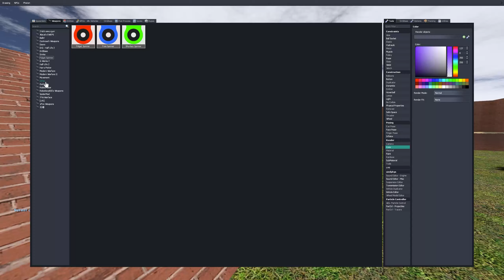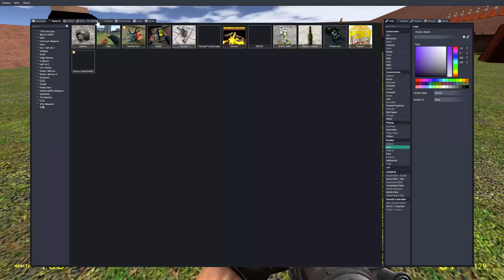Jerma Family Nextbots vs Rosilia and Obunga in Garry's Mod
Hi friend, thanks for visiting my channel. I shoot gameplay of popular games. If you liked the video, write any comment, I will be pleased. I appreciate every viewer, because you take the time to my content, thank you.